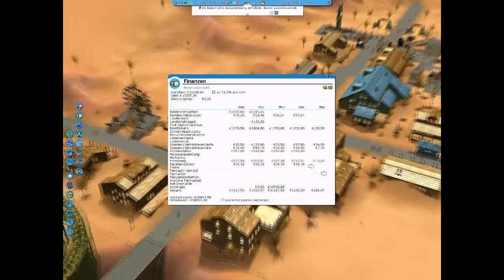Lets Play RollerCoaster Tycoon 3 Part 56 German (Aufregend)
Ja und wieder geht ein schöner Park zu ende. Ein bisschen Onride machen wir auch noch die letzten Fahrgeschäfte finden ihren Platz. Auch unsere Achterbahn wird manipuliert um die gewünschte Geschwindigkeit zu erreichen.